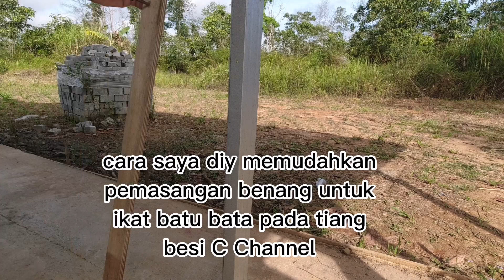Cara tarik benang pada tiang besi cchannel untuk ikat batu bata DIY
Sharing cara saya tarik benang untuk ikat batu bata pada tiang besi cpurlin cchannel DIY..